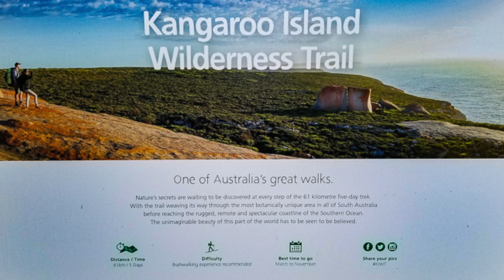Wilderness Trail (KIWT) - Day 2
The Kangaroo Island Wilderness Trail (KWIT) is fast becoming one of the top bushwalking holidays in Australia. 61km over 5 days in Flinders National Park. See what Day 2 of this great camping holiday has in store for you.